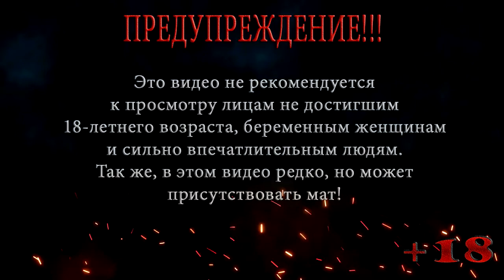МАЛИНОВЫЙ ОСТРОВ ◀ Бесконечное лето #11 ▶️ Выпуск 51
Летсплей без вэбки по техническим причинам, пока не приобрету новую вэбку